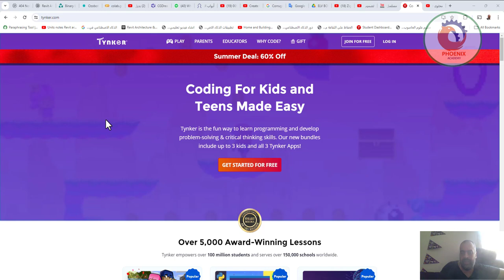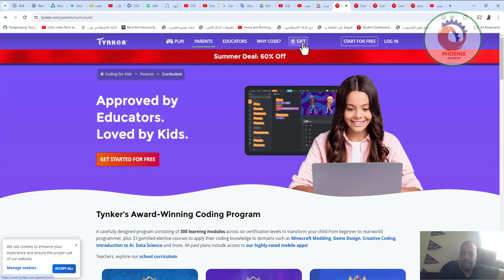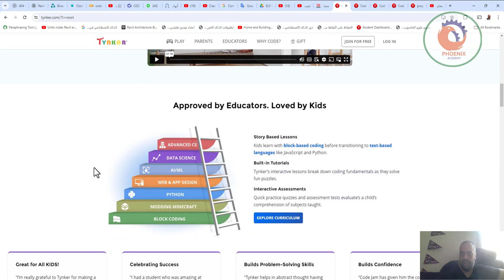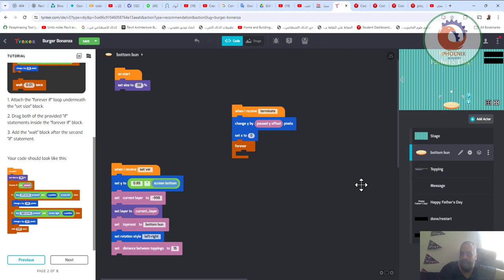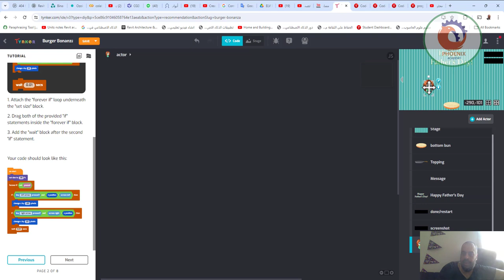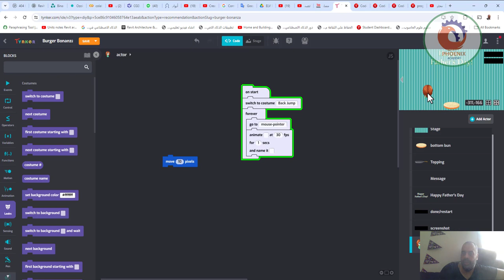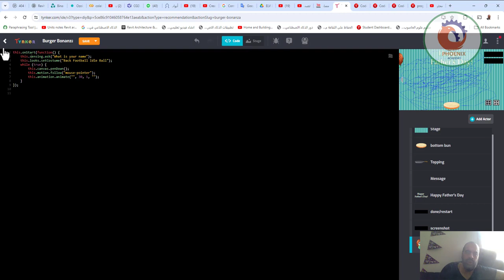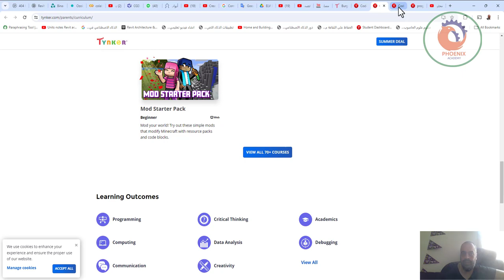tynker تعليم البرمجة للاطفال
❤️ روابط التواصل
✅ انستجرام